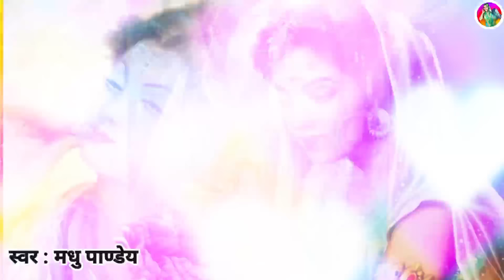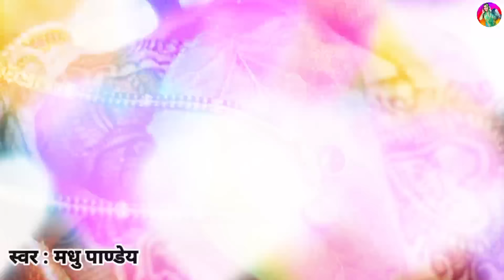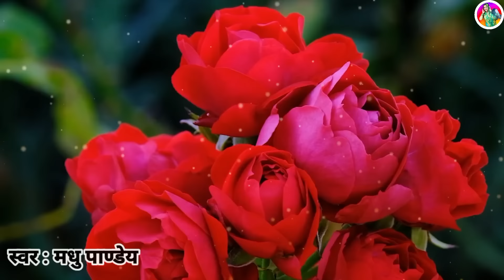Video असली तीज त्यौहार व्रत गीत-Teej Geet|गौरा कवन कवन तप किन्हूशिव वर पाइवहो|Teej Vrat Geet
🎵 स्वर  : मधु पाण्डेय जी
🎧 लिरिक्स  : मधु पाण्डेय जी
🎵 एल्बम : गौरा कवन कवन तप किन्हू शिव वर पाइव हो
🎧 म्यूजिक  : बाबुल यादव जी
🎵 मिक्सिंग : कुलदीप यादव जी
🎧 लेबल : अवध की शान

Video असली तीज त्यौहार व्रत गीत - Teej Geet | गौरा कवन कवन तप किन्हू शिव वर पाइव हो |Teej Vrat Geet

Sohar geet

असली तीज त्यौहार व्रत गीत

 Teej Geet

 गौरा कई लिही सोलहा श्रृंगार सेजरिया शिव के दासई हो

Teej Vrat Geet

गौरा कवन कवन तप किन्हू शिव वर पाइव हो

सोहर गीत

अवधी लोकगीत

Lokgeet

अगर आपको हमारा सुंदर सा सोहर गीत पसंद आया हो तो कृपया हमारे चैनल को सब्सक्राइब करें और वीडियो को ज्यादा से ज्यादा शेयर करें और लाइक करें || आप सभी का बहुत-बहुत धन्यवाद 🥰🙏🏻🥰